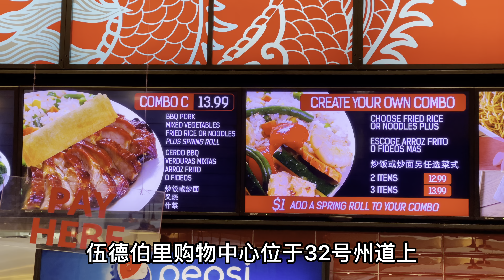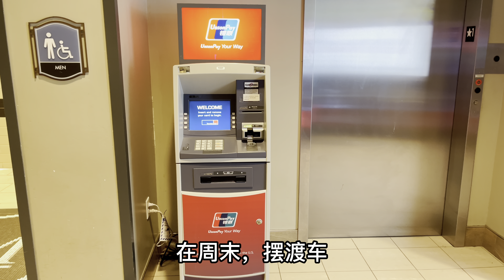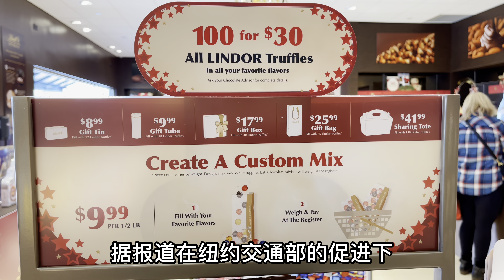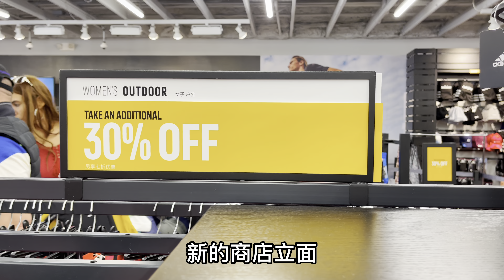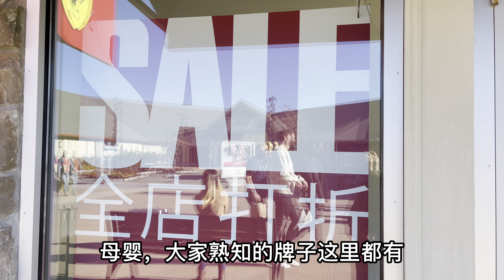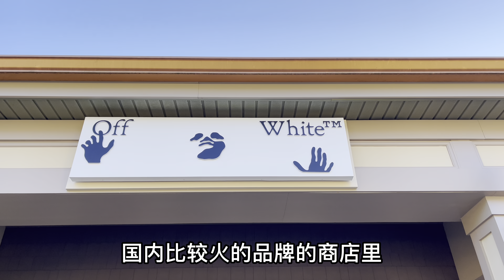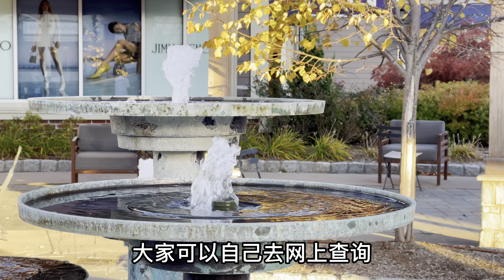纽约，奥特莱斯，富人天堂，穷人地狱，富人穿名牌，穷人吃土，惨